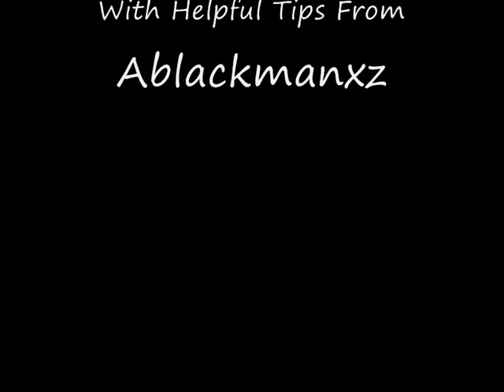Cats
Funny Cat Statements